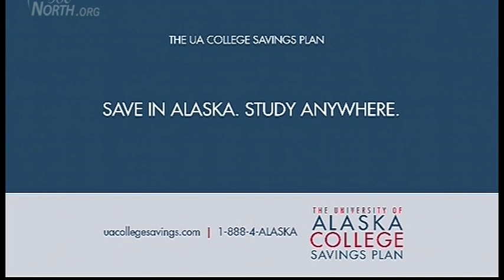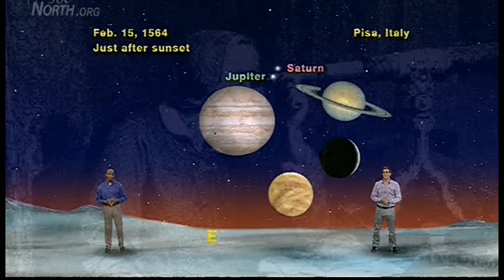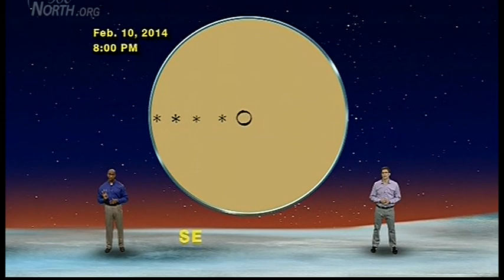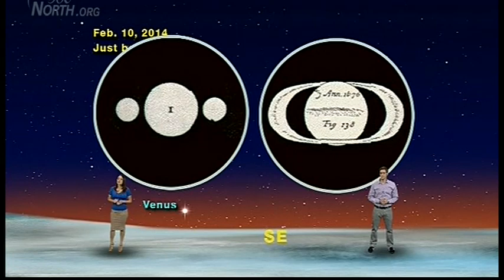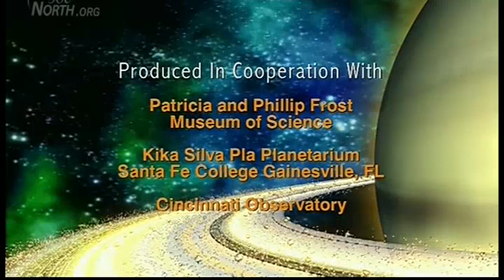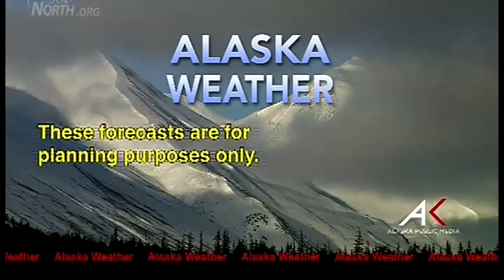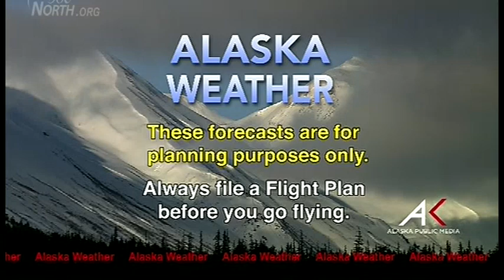February 6, 2014 - Alaska Weather